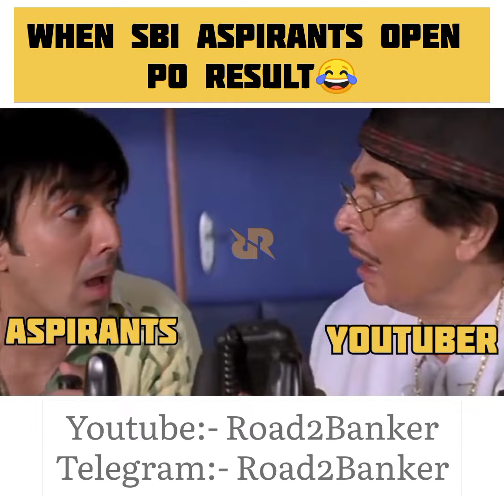SBI PO PRE RESULT 2021 😂 | BIG PRANK | SBI RESULT MEMES